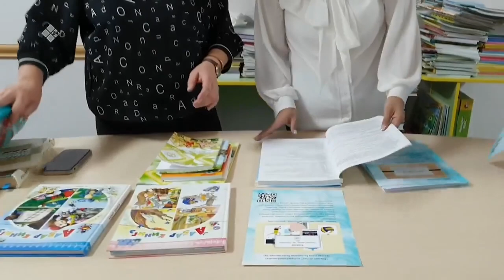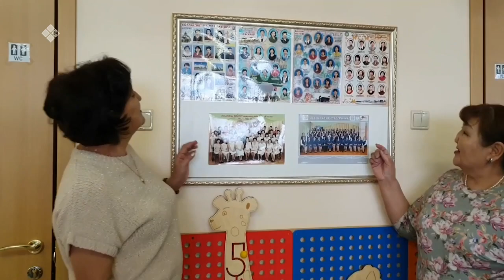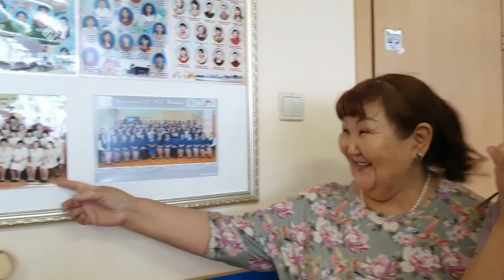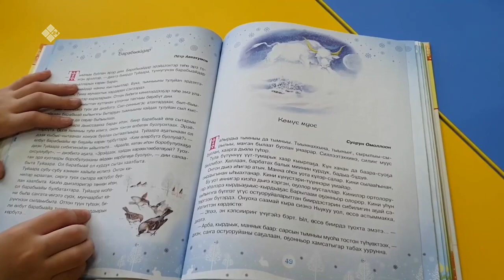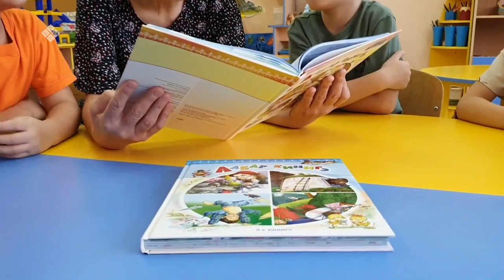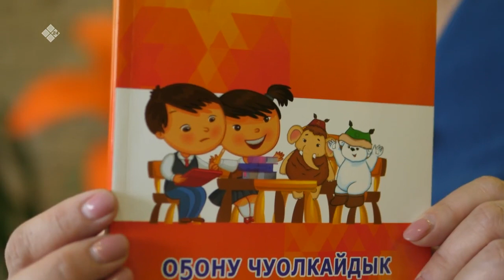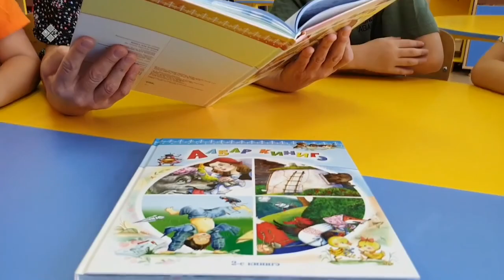«Бу Дьокуускай» (03.02.23)